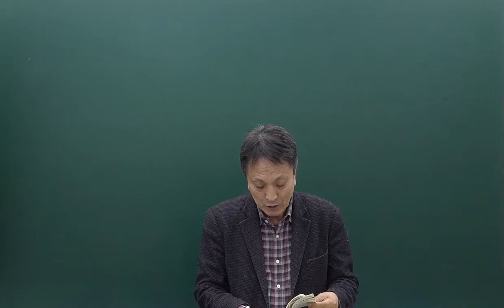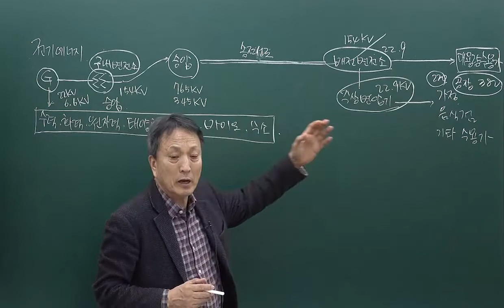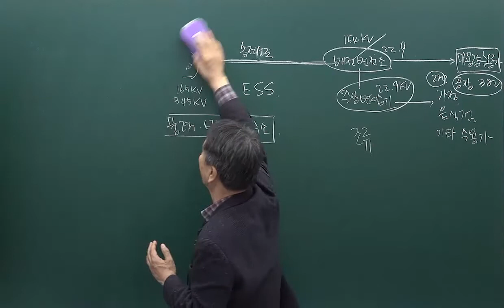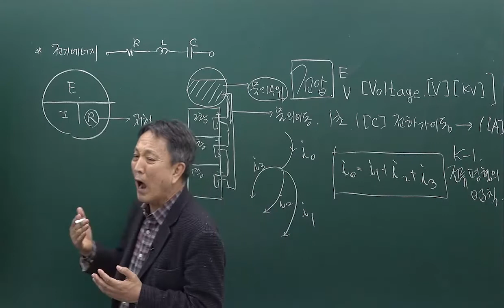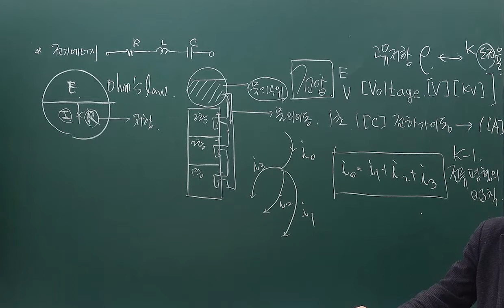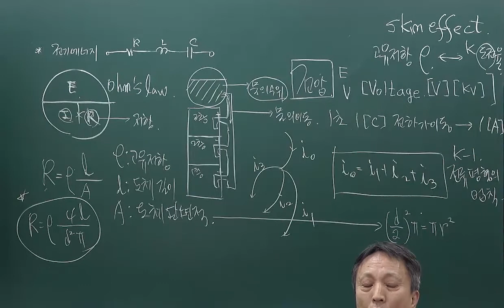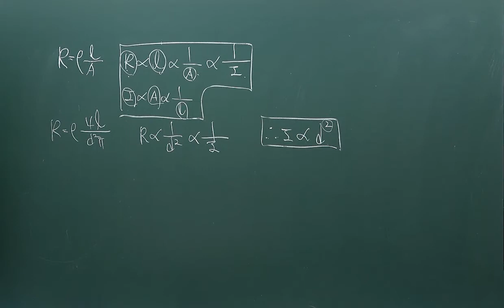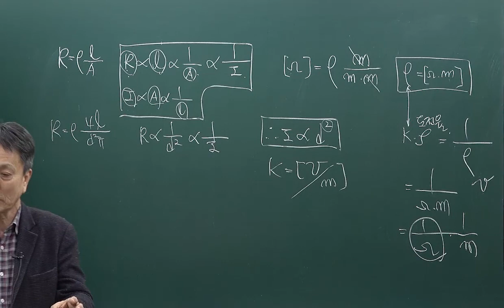[특성화고 공무원] 9급공무원 전기직 전기이론